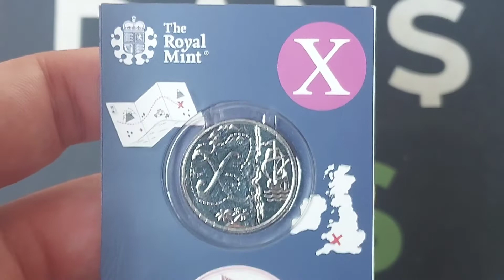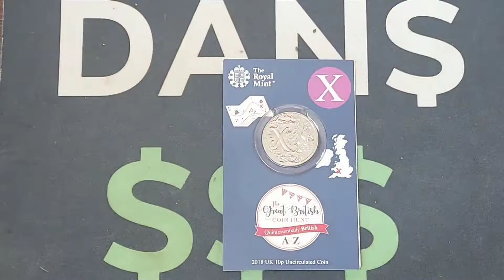2018 X 10 PENCE COIN GIVEAWAY & PoBox Opening OPEN!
A huge shout out to Sam Hunter for this coin send in. You'll have until 2.30pm Thursday to do so. The prize draw will take place at 6pm in the way of the last Dan standing game.